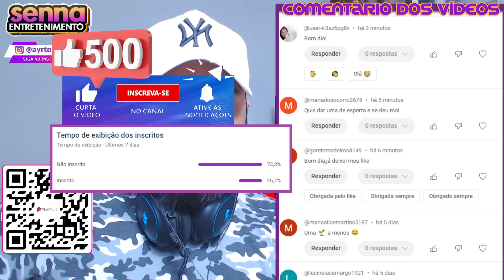React com Eliminado Parte 3: EITA CLIMÃO! "VC NÃO FICOU MUITO DESESPERADA PARA FAZER SEU VT?"